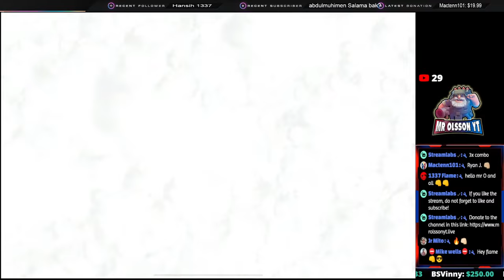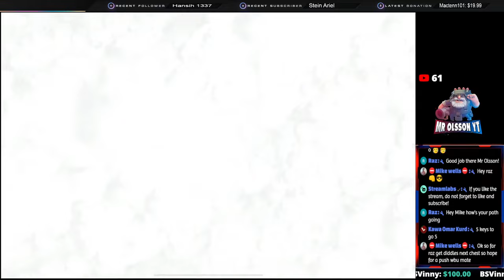Moving Day | June 28th | Boom Beach Warships 48 - Extended Cruise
Music Is Used From Epidemic Sounds.